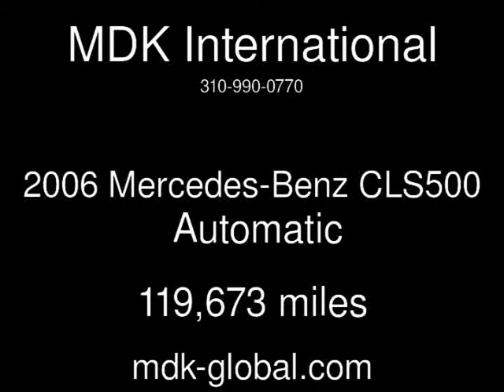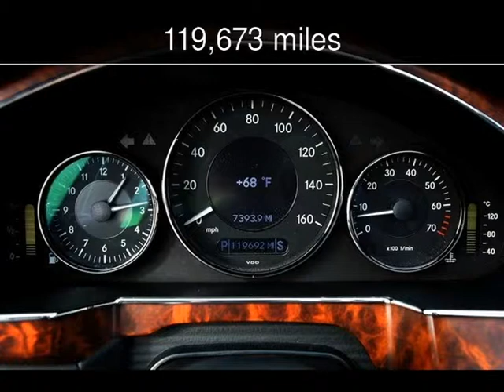2006 Mercedes-Benz CLS500 Used Cars - BURBANK,California - 2013-11-23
See more details about this used car This 2006 Mercedes-Benz CLS500 with 119,673 miles is for sale at MDK International.